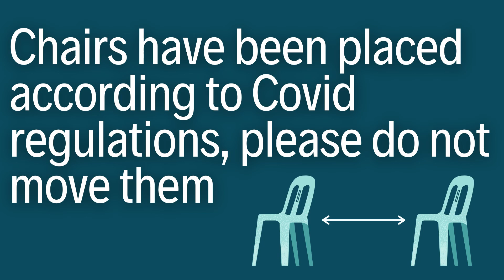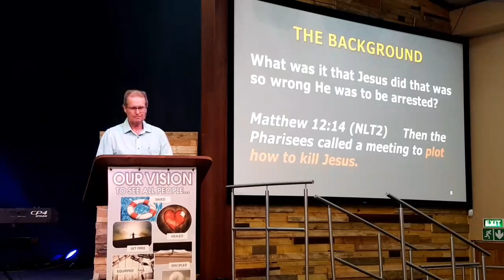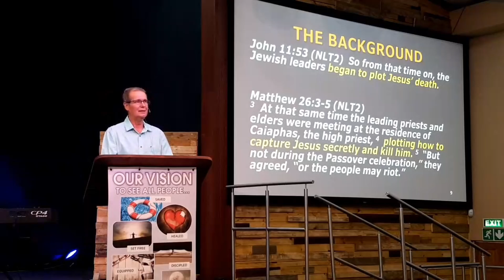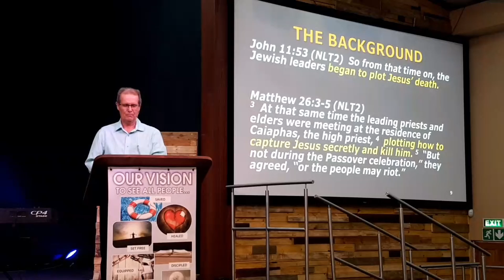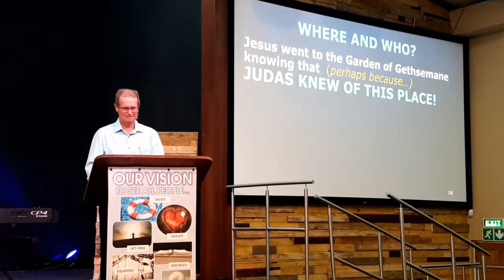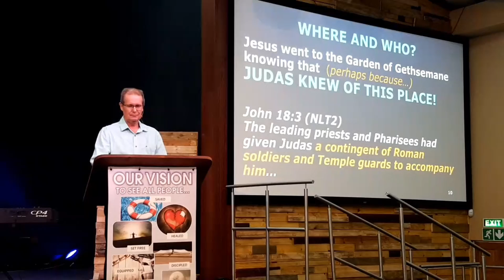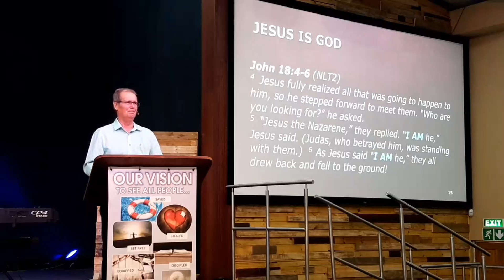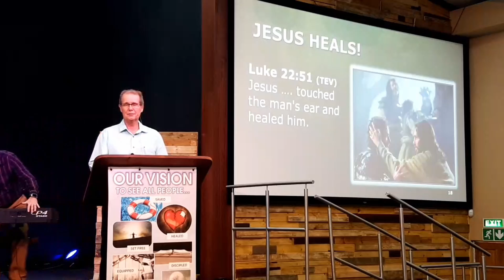21 March 2021 Service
Title:  The Arrest of Jesus
Scripture: John 18:1-12
Preacher:  David Burgess